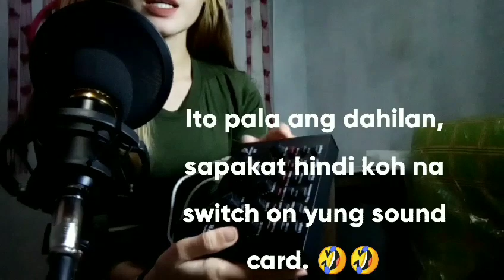Unboxing BM 800 Microphone Condenser (TinSarah Reactions) Sound Card V8 Functions. At may Free. 😳😲🤩